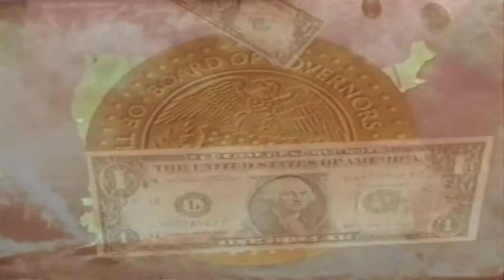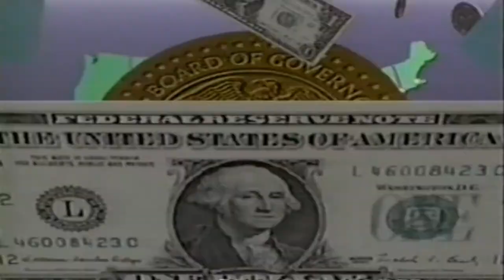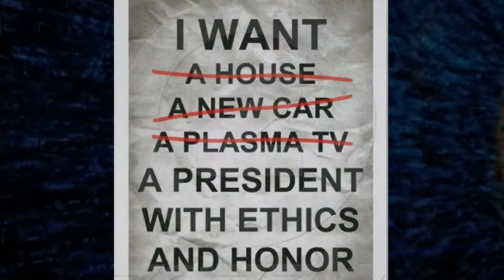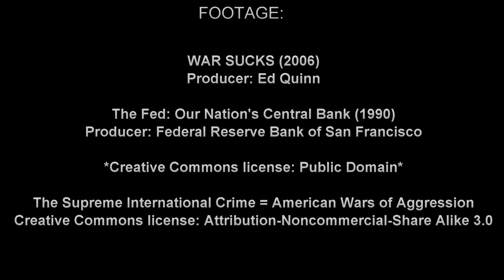Ron Paul & Judge Andrew Napolitano - What If (Song by Tillmann)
Blessed are the peacemakers, those who actively bring conflict to an end. Enjoy Dr. Ron Paul and Judge Napolitano on vocals to contemplate the proverbial question, "What if?"

Special thanks to Toon The News! for use of animated Ron Paul

FOOTAGE:

Toon The News!

Directed, Produced, and Music by Jason Tillmann

Words and Vocals:

Ron Paul's "What If?" Speech 2/12/09
Andrew P. Napolitano's "What If Elections Don't Matter?" Speech 1/06/12